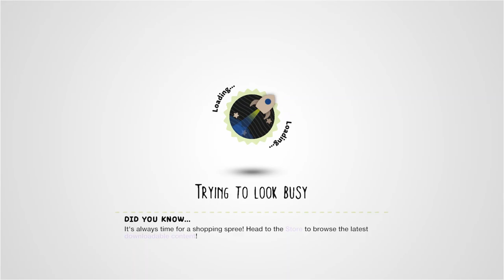Bombs From Above COLLAPSING GROUND!!!! by SteveBigGuns - LittleBigPlanet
Description: Dodge the falling Bombs & get to the underground bunker before its too late. Collect as many points as you can on your way. 1-4 players.
Mm Pick/Team Pick: No

First Published: 8 Jul 2009
Last Updated: 25 Aug 2010

Chapters: N/A
Notes: Yes, I know using the explosives layer glitch is cheap and cheating, but it *does* work, and that was the only way I was gonna be able to document how this level ends when you win.